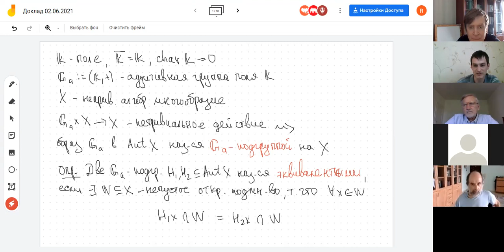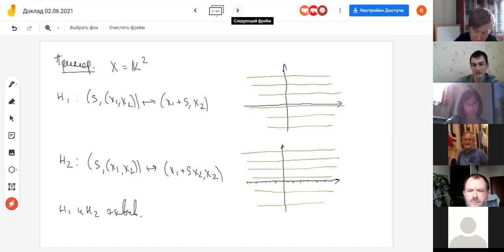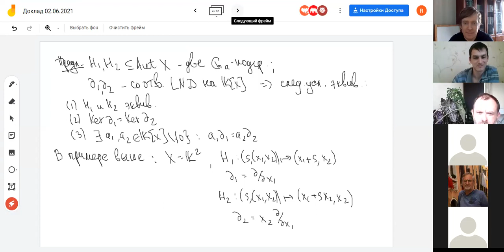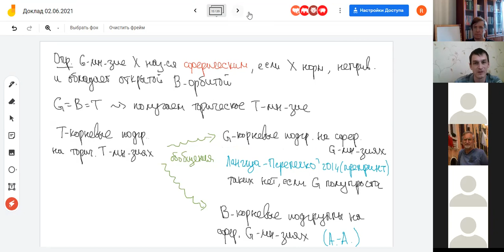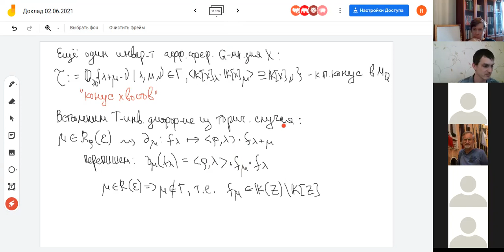Р.С.Авдеев. Корневые подгруппы на аффинных сферических многообразиях, 02.06.2021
Семинар "Группы Ли и теория инвариантов", МГУ, Москва

Дата: 2 июня 2021 г.
Докладчик: Р. С. Авдеев (ВШЭ)
Тема: Корневые подгруппы на аффинных сферических многообразиях

Более подробная информация (названия и анонсы ближайших докладов, архив прошедших заседаний и др.) содержится на сайте семинара